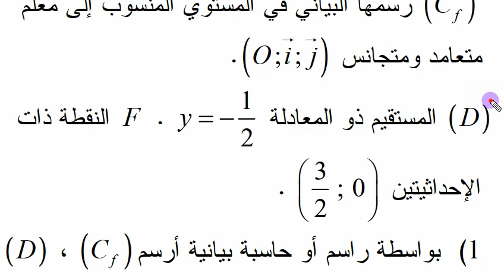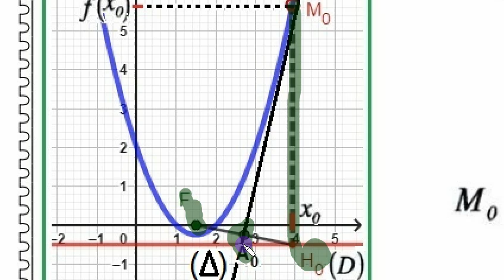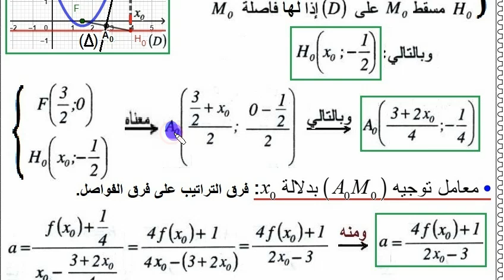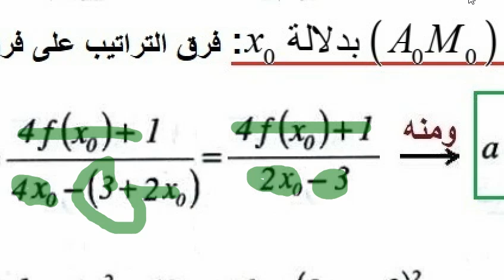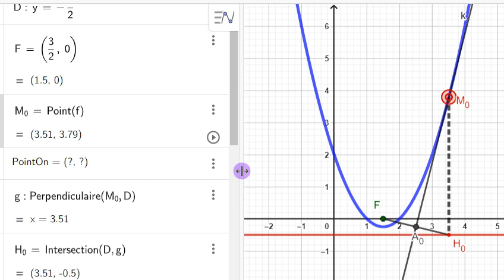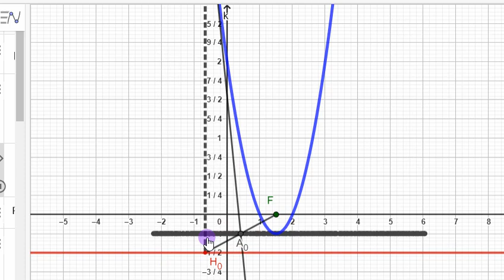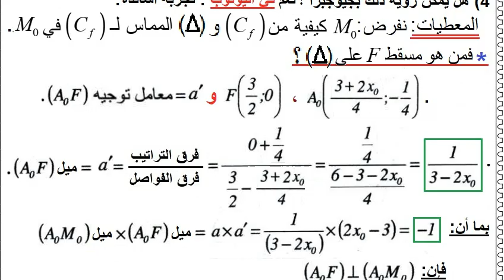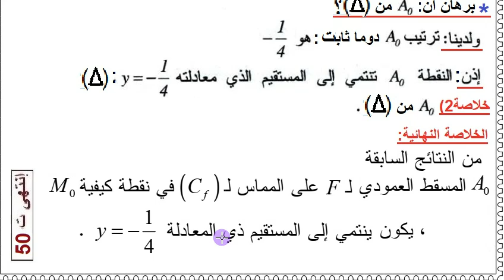ثانية ثانوي 《 الرياضي تقني رياضي علوم تجريبية 》 الرياضيات، حل التمرين 50 صفحة 107